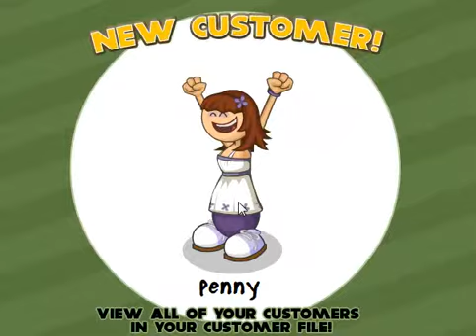Mok: Papa's Pizzeria part 2: Day 4-6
So here is the next episode of Papa's pizzeria. I hope you are enjoying this game. I feel that I may do some more episodes and then more on the next papa game.
Thanks fof all your support on all the video so far.